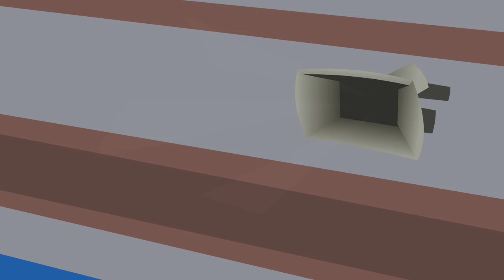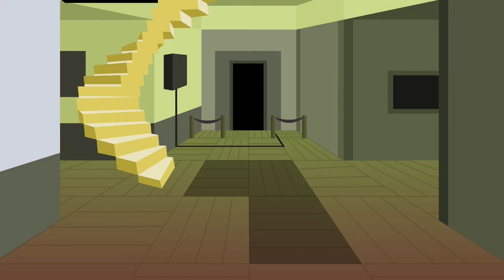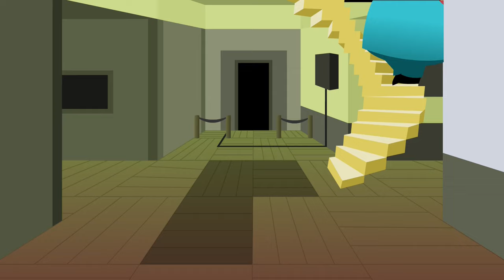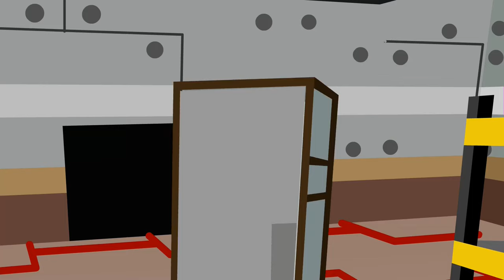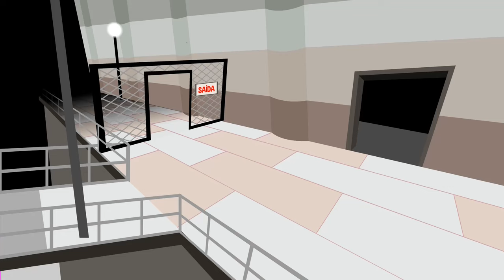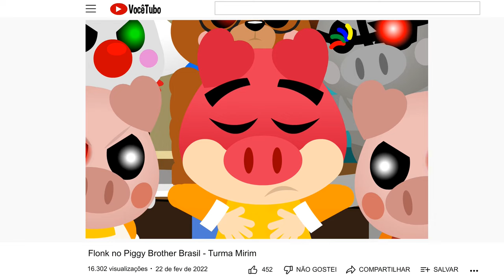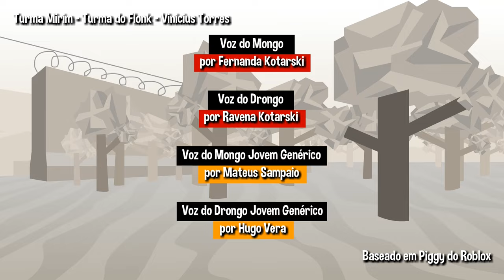Flonk em Piggy Book 1 e Piggy Book 2 Completo - Turma Mirim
Compilado com todos os 24 episódios de Turma do Flonk em Piggy Book 1 e Piggy Book 2 Completo. Toda a saga da busca da cura reunida em um único vídeo em formato de filme.

Turma do Flonk são personagens do canal Turma Mirim, criados por Vinicius Torres.
Com participação de Mongo e Drongo originais, dublados pela Ravena Abluba e Fernanda Abluba. E também com Mongo e Drongo Jovens Genéricos dublados por Mateus Sampaio e Hugo Vera.